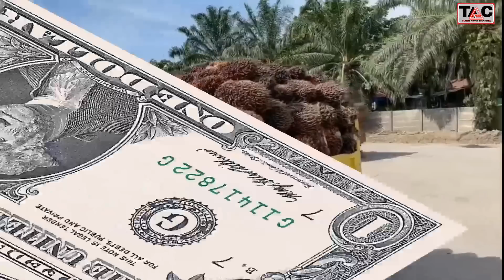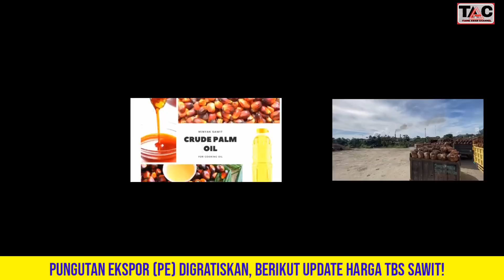HARGA TBS SAWIT, SETELAH PUNGUTAN EKSPOR DIGRATISKAN!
PUNGUTAN EKSPOR DIGRATISKAN, BERIKUT UPDATE HARGA TBS SAWIT!

Kabar Gembira, Pungutan Ekspor Sawit Digratiskan Sampai 31 Agustus, akan dingkrak harga sawit.

 Menteri Keuangan, Sri Mulyani merespon permintaan pelaku industri dan petani sawit untuk menghapuskan tarif pungutan ekspor sawit sebagai dampak anjloknya harga CPO di pasar dalam negeri. Kebijakan ini mulai berlaku per 15 Juli 2022 terhadap seluruh produk CPO dan turunannya.

Keputusan ini ditetapkan melalui Peraturan Menteri Keuangan Nomor 115 Tahun 2022 tentang Perubahan atas Peraturan Menteri Keuangan Nomor 103/PMK.05/2022 tentang Tarif Layanan Badan Layanan Umum Badan Pengelola Dana Perkebunan Kelapa Sawit pada Kementerian Keuangan.

Peraturan ini mulai membebaskan eksportir dari kewajiban membayar tarif pungutan ekspor CPO dan produk turunannya mulai 15 Juli sampai 31 Agustus 2022.

“Semua produk CPO dan turunannya menjadi nol untuk tarif pungutan ekspor sampai 31 Agustus 2022,” kata Menteri Keuangan Sri Mulyani di Nusa Dua, Bali, Sabtu 16 Juli 2022.

Dikatakan Sri Mulyani peraturan ini terbit sebagai sebagai respons pemerintah atas situasi industri kelapa sawit di dalam negeri. Meski begitu, pembebasan pungutan ekspor produk sawit (CPO) dan turunannya ini tidak berlaku permanen.

Eksportir sawit kembali dikenakan tarif pungutan ekspor mulai 1 September 2022 dengan tarif maksimal US$240 perton untuk harga CPO lebih dari US$1.500 perton dengan perubahan tarif advalorem yang progesif terhadap harga.

  Ketua Umum Asosiasi Petani Kelapa Sawit Indonesia (Apkasindo), Gulat Manurung, harga hasil lelang KPBN menjadi acuan perhitungan harga TBS sawit di Indoensia dan juga menjadi acuan pabrik kelapa sawit seluruh Indonesia yang berjumlah 1.118 Pabrik dalam membeli TBS Petani setiap harinya.

 himbauan Menteri Perdagangan dan Menteri Pertanian untuk pabrik sawit membeli TBS petani Rp1.600 perkilogram tidak dipatuhi,” kata Gulat.

Saat ini bahkan, berdasarkan laporan posko pengaduan APKASINDO dan laporan seluruh Pengurus APKASINDO di seluruh Indonesia, Kondisi petani sawit saat ini sangat memprihatinkan karena harga TBS sawit di PKS berada pada angka rerata Rp800 perkilogram untuk TBS Sawit petani swadaya dan Rp1.200 perkilogram untuk petani bermitra.

“Harga ini akan lebih rendah jika petani sawit menjualnya ke pedagang pengumpul yaitu kisaran Rp300 hingga Rp600 perkilogram TBS,” tutur Gulat.

Padahal biaya produksi (HPP) saat ini sudah mencapai Rp1.850 hingga Rp2.250 perkilogram dimana enam bulan lalu biaya produksinya hanya Rp1.200 perkilogram. Kenaikan biaya produksi ini cenderung diakibatkan kenaikan saprodi, terkhusus pupuk dan herbisida yang sudah mencapai 300%.

“Harga pupuk tidak terkendali dan tidak ada kebijakan kementerian terkait untuk mengendalikannya, padahal komponen Pupuk 60% dari total biaya produksi TBS (HPP),” tandas Gulat.